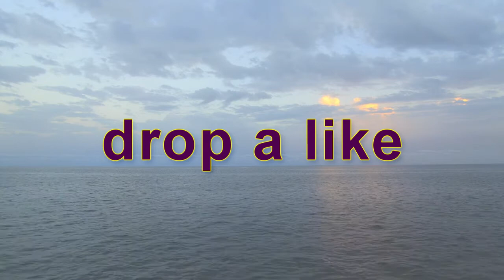Relax with the waves of the sea, wonderful soft music in the background, meditation music,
Relax with the waves of the sea, wonderful soft music in the background, and meditation music,: Start Meditation. - Magyar leírás lejjebb olvasható:
Deep Sleeping Music: Relaxing Sleep Music, Soothing Rain Sounds, Yoga Music for Meditation

If you are in quarantine because of the Covid19, just listen to relaxation music

Boosting Resilience Meditation Relaxing Music. Meditation for sleep and relaxation.

wonderful relaxation music.
To fall asleep fast, our music for insomnia with its embedded delta waves is essential for deep sleep music. Feeling sleepy? Use this sleeping music in the background for soothing relaxation or as meditation music after a busy day at work. Our beautiful music for sleeping is ideal for relaxing music for stress relief.

Mediation activities and their daily practice is not a new thing as it also belongs to our ancestors. People of old times were very well aware of meditation art and its advantages. Nowadays, individuals like to include meditation as an indispensable part of their lives to bring an immense distinction in their lifestyle and attitude.

Ever wondered what guided relaxation is all about? Here are some invaluable information about guided relaxation. Do you find it difficult to relax? If so, you are not alone. Relaxing can be difficult for most of us. The music channel helps you.

Meditation has been serving the world for centuries. Thousands of years of evidence has pointed to the spiritual, emotional, and even physical benefits of taking time out if your day for quiet reflection and relaxation.

Thanks for tuning in to our relaxing music for sleep and meditation! Introduce yourself to the Start Meditacio community in the comments and let us know where in the world you’re listening from. Enjoy! Love, Meditation

cost to you, if you make a purchase through a link. Thank you for supporting my channel and I so that I can continue to create content for you."